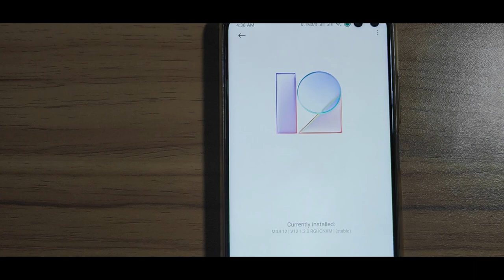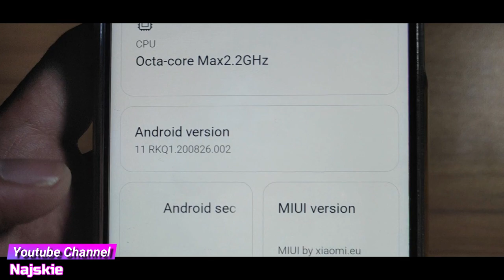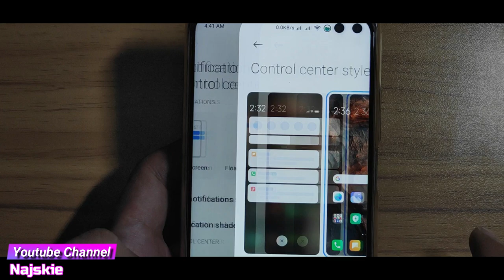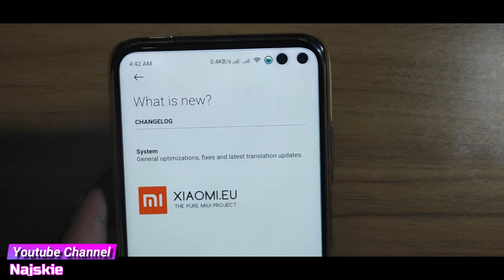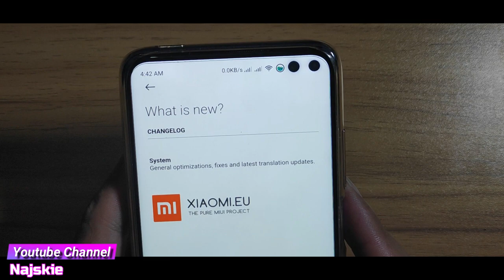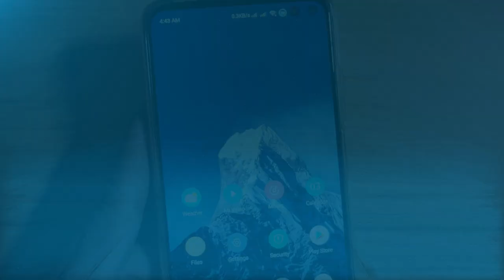Xiaomi EU MIUI 12.1.3 UPDATE ON POCO X2 or REDMI K30 4G | Najskie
MIUI 12.1.3 UPDATE ON POCO X2 or REDMI K30 4G | Najskie

This Update is for EU ROM
Whats new in this update?
Is this the New MIUI 12.5?
Just watch the video and Find Out to yourself :D
Happy New Year and Keep Safe ALways

IM always open for your suggestion and comment Dont be shy hehe